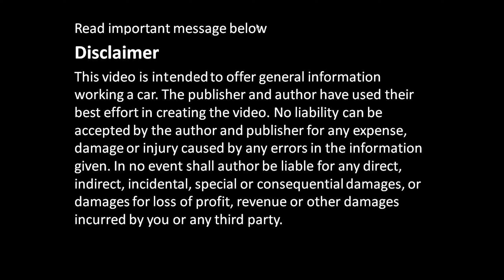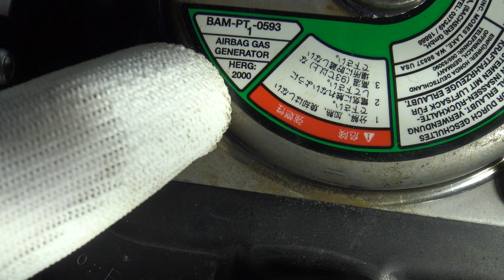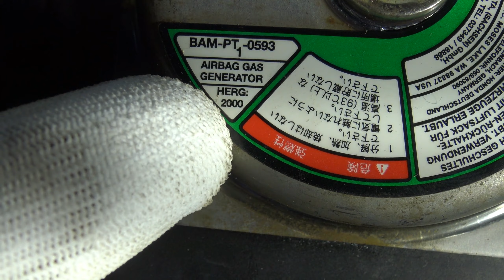What Looks like Takata 2020 RECALL Airbag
Lo que parece una bolsa de aire Takata 2020 RECALL